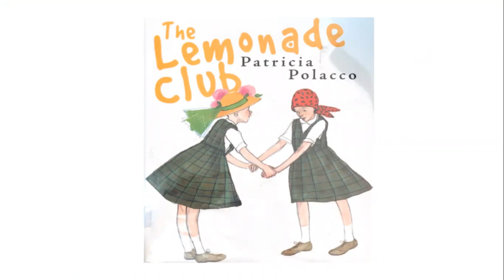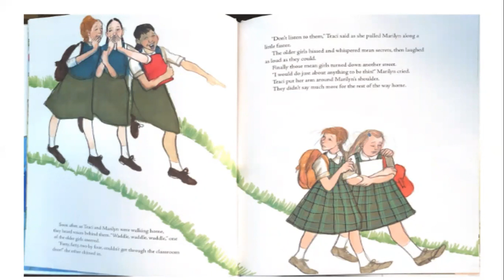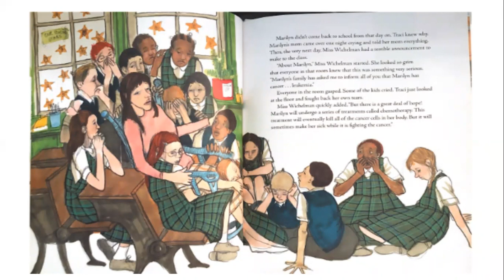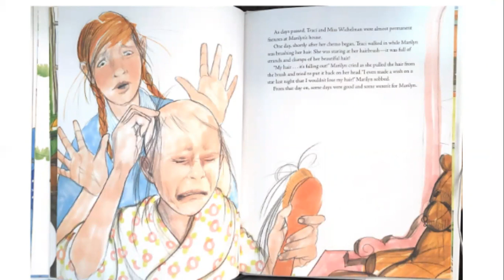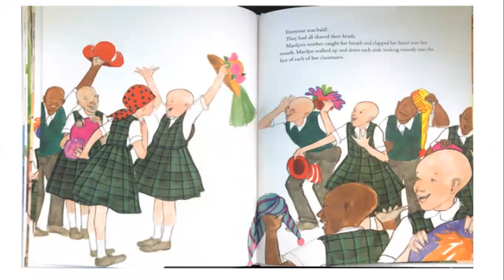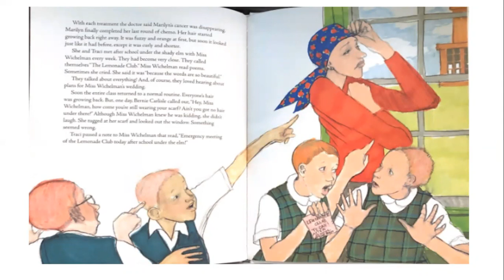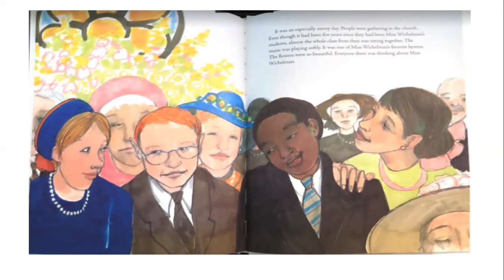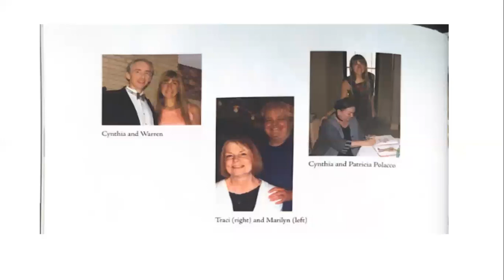Mrs. Vollinger's Read Aloud of "The Lemonade Club"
"The Lemonade Club"